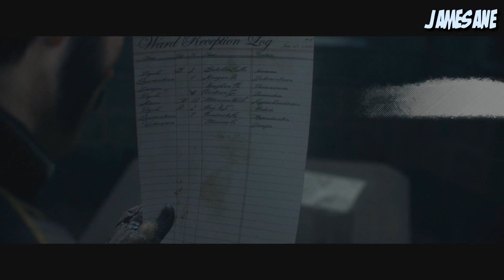Jamesane Plays | The Order 1886 | Episode 7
Can we get just 2 likes Guys?

A gameplay walkthrough of Playstation 4 exclusive,The Order 1886.  One of the most graphically gifted games I have ever played, but the sheer amount of cinematics within the game brings playtime spiralling down.  A fantastic game nonetheless.

At the end of the series, a review of the game will be posted, which will include my opinions on the main story, any side missions and of course an actual review of the game.

Thanks very much for taking the time out of your day to watch the content on the channel, your support means a lot.

XBOX Gamertag :ReignTheInsane

PS Account : ReignTheInsane

Steam :ReignTheInsane